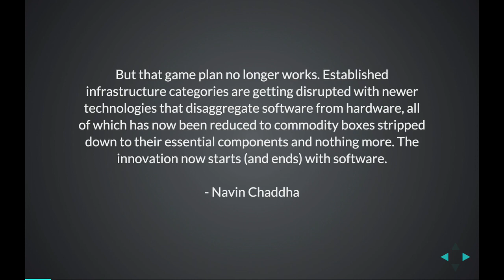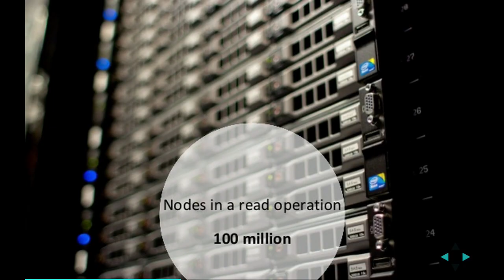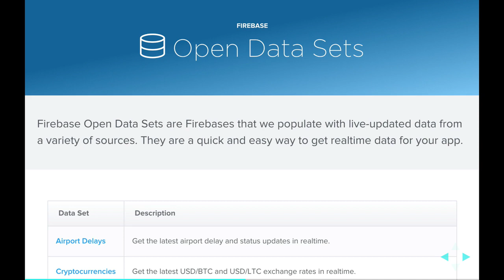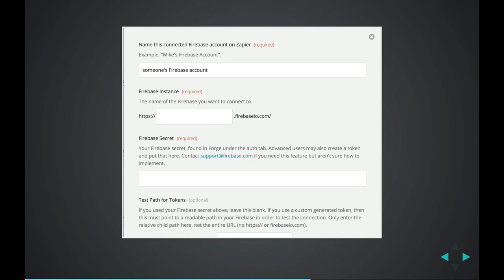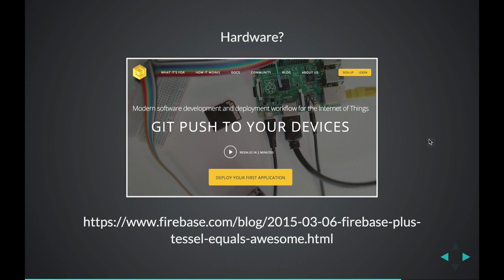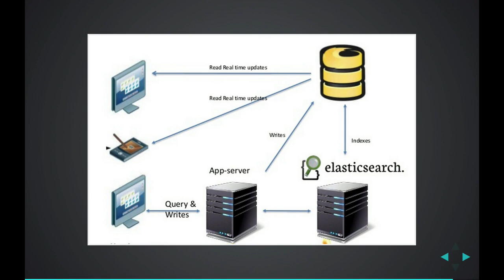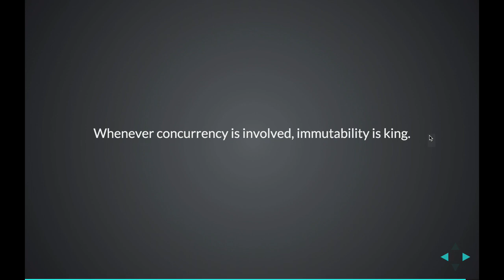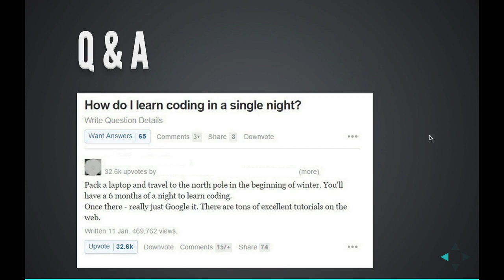Hamsters on Fire, by Vaidas Mykolaitis @ Ember London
From the April 2015 Ember London meetup.